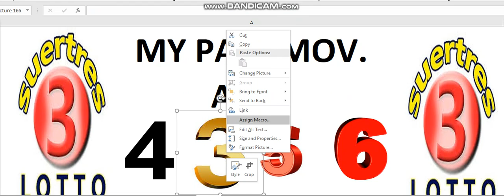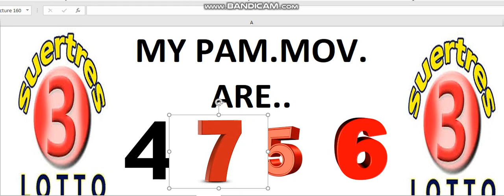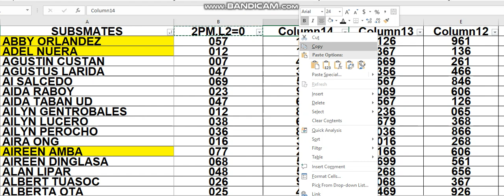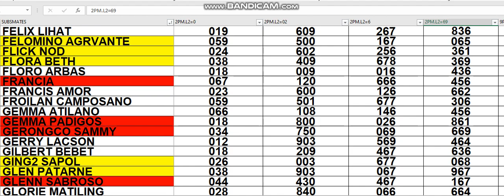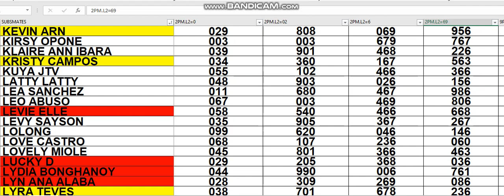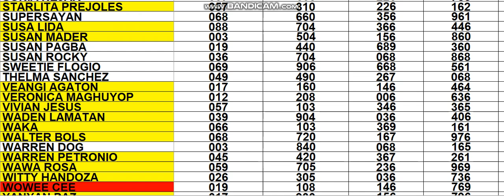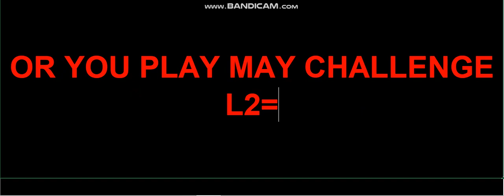JUNE 27 2022 HOW TO WIN 3D LOTTO CHALLENGE AS EARLY TODAY 2PM USING MY DATA